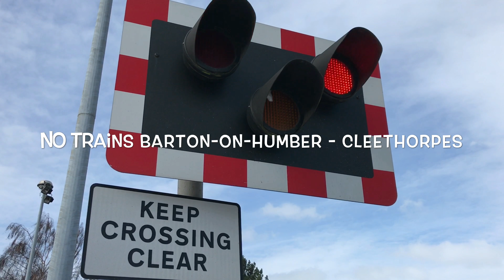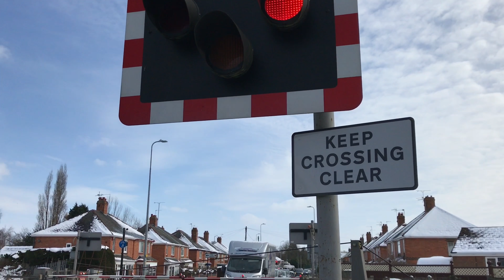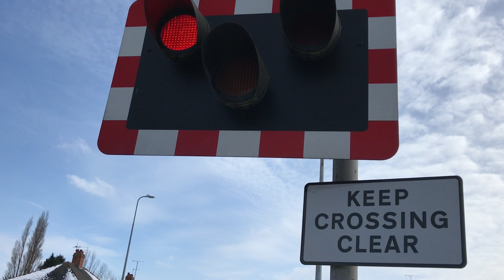*HEAVY SNOW* Boultham Crossing (02/03/18)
This video is COPYRIGHT (©) Of Fabe’s Trains. Do NOT redistribute without WRITTEN consent.
The location of this video was: B1378 - Skellingthorpe Road
Location Postal Address: LN6 7QU
The timetable used for this location was: Boultham Jn
Location Engineer's Line References (ELR) & Mileage:
NOB1 31 Miles 18 Chains.